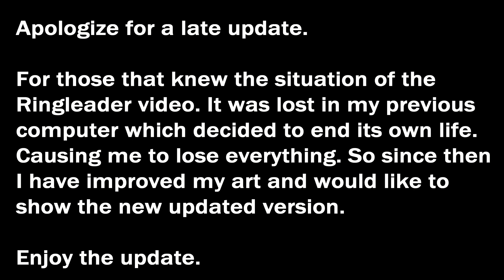Ringleader New Update "back working on it"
Getting back to working on Ringleader. Sorry about the late update lost the original file so had to start from scratch.